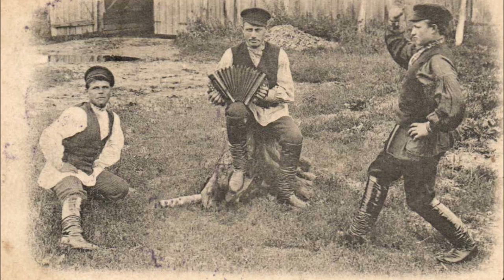Tchaikovsky - Album per i giovani pianisti Op.39 n.14 Kamarinskaya (Date: 1878) For Classical Guitar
Tchaikovsky - Album per i giovani pianisti Op.39 n.14  Folk Song   Kamarinskaya (Date: 1878) For Classical Guitar.
* Le scelte esecutive anche qui ( come in tutti gli arrangiamenti e trascrizioni) possono essere quindi diverse, e competono ovviamente all’interprete.
* Die Ausführungsentscheidungen können daher auch hier (wie bei allen Arrangements und Transkriptionen) unterschiedlich sein und liegen selbstverständlich beim Dolmetscher.
* The executive choices here too (as in all arrangements and transcriptions) can therefore be different, and obviously belong to the interpreter.
Album for the Young, Op. 39.

1. Morning Prayer
2. Winter Morning
3. Mama
4. The Little Horseman
5. March of the Wooden Soldiers
6. The New Doll
7. The Sick Doll
8. The Doll's Burial
9. Waltz
10. Polka
11. Mazurka
12. Russian Song
13. Peasasnt Prelude
14. Folk Song
15. Italian Song
16. Old French Song
17. German Song
18. Neapolitan Song
19. The Nurse's Tale
20. The Witch
21. Sweet Dream
22. Song of the Lark
23. In Church
24. The Hurdy-Gurdy Man

14. Kamarinskaja
Kamarinskaja, brano in cui non si trovano particolari problemi esecutivi, è caratterizzato da una
scrittura pianistica che evidenzia una brillantezza di grande effetto, in cui si ritrova una certa
naturalezza dell’esecuzione dovuta a movimenti che risultano piuttosto disinvolti e comodi.
Questo brano è strutturato in forma di variazione: la configurazione del brano è una sorta di tema
con tre brevi variazioni.
Nel timbro delle crome discendenti staccate si potrebbe quasi intuire il suono della balalaika,
accompagnato dal ronzare del basso della fisarmonica e dal battere di mani e piedi della gente che
danza. Da qui affiora il problema di coordinare lo staccato (quasi un pizzicato) vigoroso della mano
destra, differenziandolo decisamente dagli accenti dei vari accordi della mano sinistra.
Le varie possibilità di imitazione dei timbri dei diversi strumenti hanno determinato spesso la
varietà dei modi dell’articolazione e quindi dell’interpretazione. La legatura nella melodia con lo
staccato che collega due note in questo caso non unisce ma, viceversa, scollega due motivi  battute 1-8. Questo perché nella legatura di due note di solito il primo suono viene prodotto più
forte e più appoggiato mentre il secondo più leggero. In questo caso invece il primo suono che
costituisce la fine del motivo sarà leggero, il secondo invece energico poiché è l’inizio del motivo
successivo. Quindi, è proprio il secondo suono che va eseguito con maggiore appoggio. Viceversa
il tema potrà acquisire un carattere più grazioso, ma in questo caso forse non proprio calzante.
Si potrebbero indicare una serie di piccoli particolari interpretativi indicati esaurientemente da
Čajkovskij; nello specifico, in riferimento al tema, lo staccato deve essere eseguito solo dalla mano
destra; le semiminime nella mano sinistra si suonano legate, con un pesante “marcato”, i bassi
devono essere tenuti diligentemente senza alcuna pausa fra di loro. Nella prima variazione (battute
13 in poi) tutte e due le mani hanno le crome, ma gli accordi nella mano sinistra vanno eseguiti più
corti delle crome della mano destra. Nella variazione finale (battute 37 in poi), gli incisi nel basso
dovrebbero essere molto legati, come se quasi interrompessero la melodia staccata nella voce
superiore (nell'esecuzione è richiesta una certa attenzione dal punto di vista della coordinazione). Si
potrebbe inoltre introdurre un diminuendo alla fine della seconda variazione (battute 33– 37).
Un problema interessante in questo brano è il pedale. Potrebbe essere interessante usare il pedale
distinguendo i seguenti modi: nel tema (battute 1-12) un pedale corto sui suoni bassi accentuati
della mano sinistra; la prima variazione (battute 13-24) senza pedale; nella seconda variazione
(battute 25-37) un pedale corto su ogni accordo; nella terza variazione (battute 38-49) il pedale sugli
accenti della mano sinistra (incisi legati)
L’Album per la gioventù, Op. 39 di Tchaikovsky è un’opera fondamentale per la formazione dei giovani pianisti.
Le piacevoli melodie corredate da armonie semplici ma sontuose e da titoli accattivanti che richiamano i vari momenti della giornata o gli affetti più cari, fanno di quest’opera un momento ricreativo, oltre che formativo, nello studio del pianoforte.
L’opera è infatti dedicata al nipote prediletto di Tchaikovsky, e su di essa l’autore traspone tutto il suo affetto nei suoi confronti.

Progetti Sonori